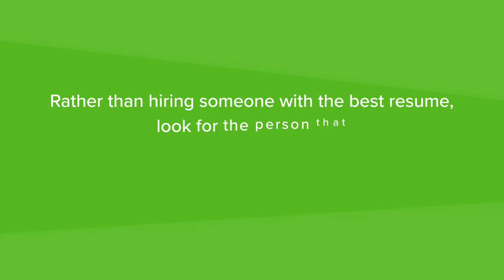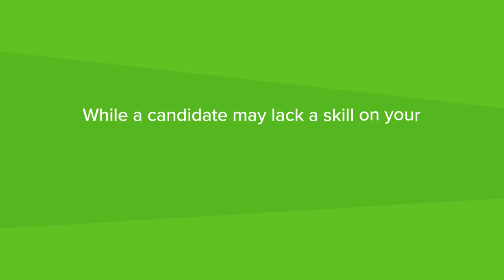3 Ways To Improve Company Culture By Hiring For Potential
When considering how you can improve your company culture, many employers may think about more snacks or parties. However, your company culture is made up of people. As a result, focusing on hiring the right people who have potential to grow with the company is critical to improving company culture.